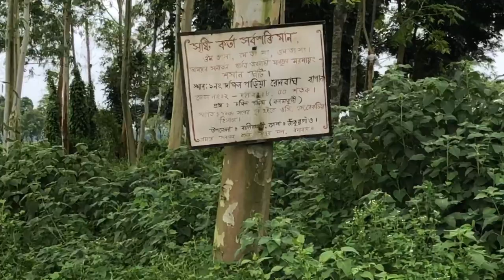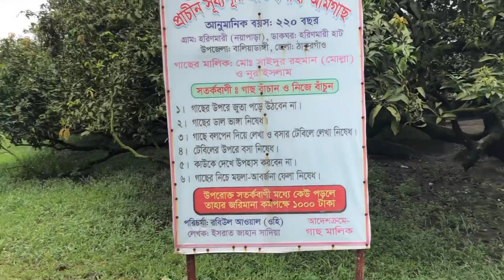Thakurgaon Bangladesh trip August 2020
Thakurgaon Bangladesh trip